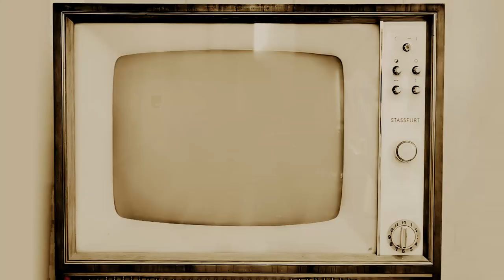THERE IS NO OFFSEASON | BODYBUILDING MOTIVATION | RORY LEIDELMEYER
Hello Community!!! Welcome to Erick4film. You are currently watching THERE IS NO OFFSEASON

Are you someone who loves doing workouts? Do you take inspiration from watching fitness podcasts of fitness influencers?

I'm Erick Ramirez; I'm a fitness influencer. I record my content professionally, document many “celebrity” fitness athletes, and do video series on workouts. I will be sharing practical tips and advice on how to have a healthier lifestyle through my fitness vlogs and podcasts. I will also tackle fitness culture, proper gym etiquette, men's physique, and many more.

My videos include vlogs and podcasts that mainly focus on fitness. I will share some effective workouts with you, which consist of the proper structure of doing an exercise and what it is for.

Erick Ramirez